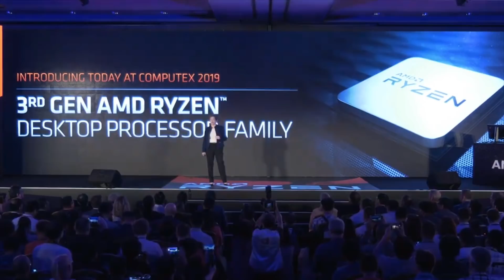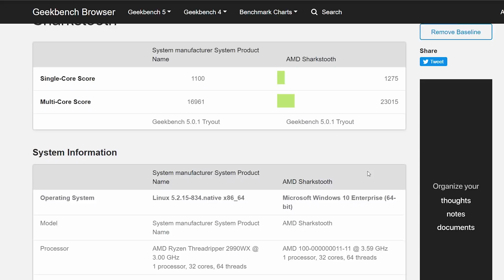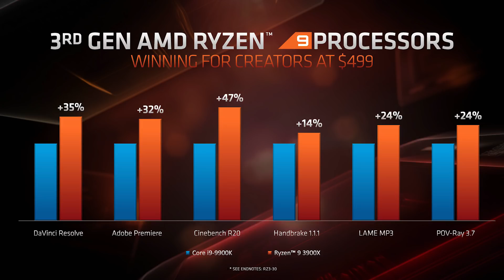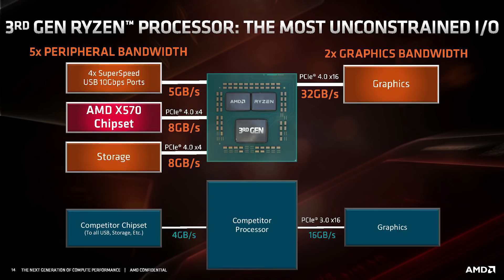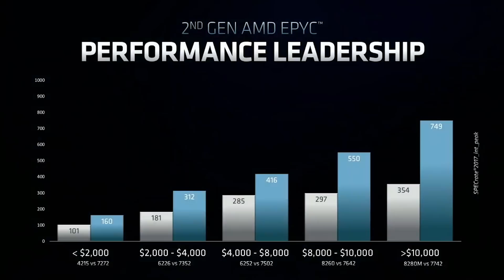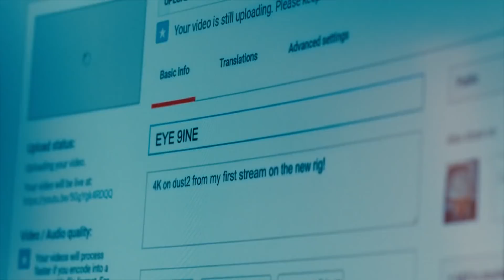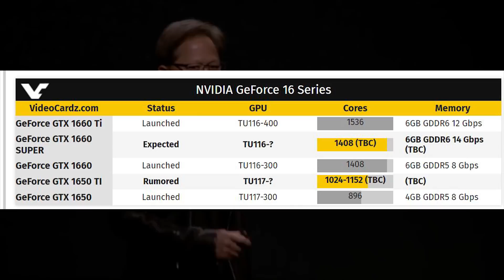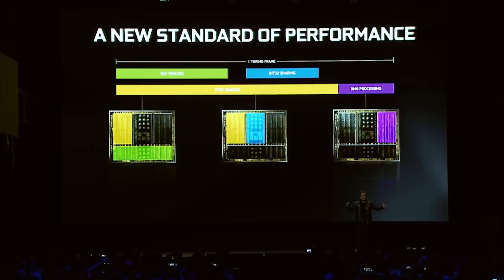Zen 3 4-Way SMT | Threadripper 3 = Not Backward Compatible | Comet Lake S 10 Cores Confirmed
The third generation threadripper processors are not compatibile with X399 boards says a rumor, because of a different pin layout, different architecture and other fundamental changes. This means that trx40 and trx80 threadripper 3 will need an entirely different motheboard - potentially the platform known as shark tooth.

THe Zen 3 supporting SMT-4 rumors will not go away, as yet another report says that SMT 4 will be a feature of the zen 3 CPU architecture from AMD.

Comet Lake S from intel is confirmed by a leak to go up to 10 CPU cores, although the clock speed isn't known yet. In related news, the Intel i9-9900KS is going to cost up to 600 USD according to an early retailer listing.

Finally, Nvidia's GeForce line up gets even more complicated with the launch of a gtx 1660 Super.